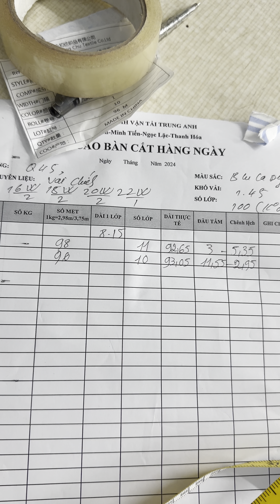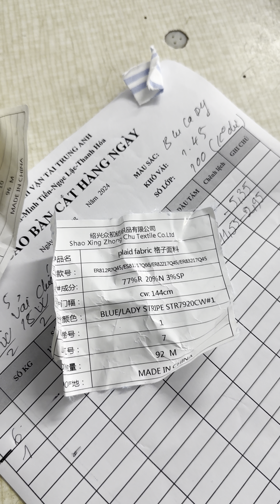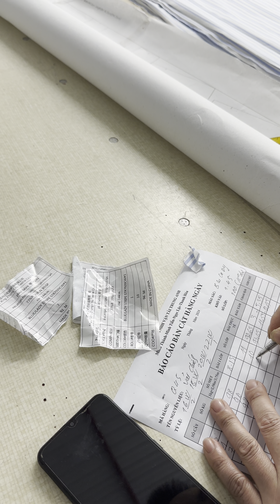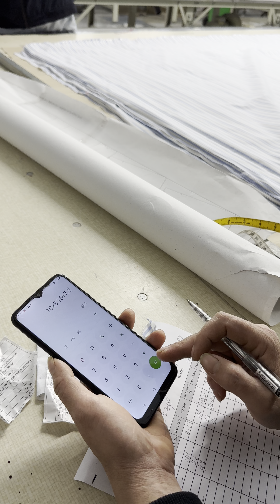Trải vải Blue Lady - Cây số 4